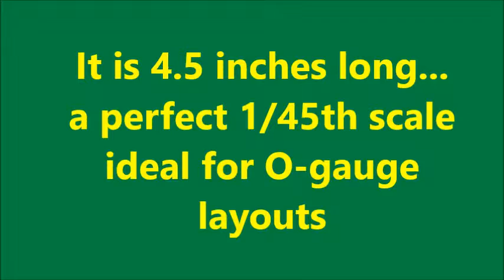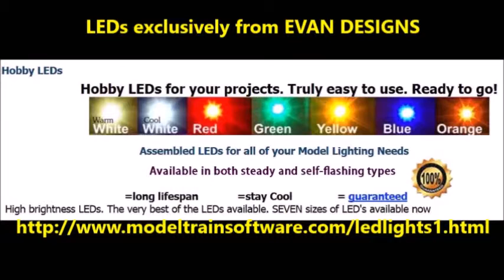Custom Lighted 1950 Buick Special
A fairly old diecast but a pretty good rendering by Solido, including a rather delicate replica of the car's distinctive hood ornament.  No big deal to light it but interesting subject matter in an unusual 1/45th scale.